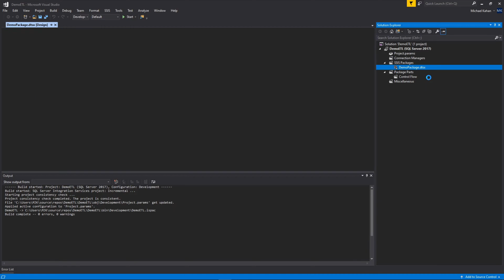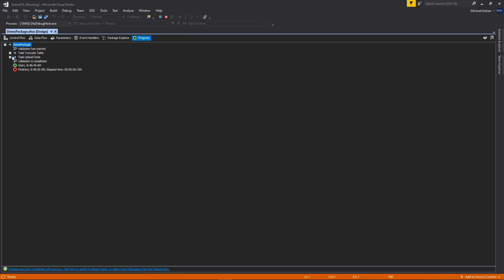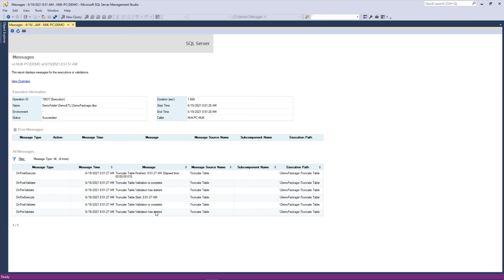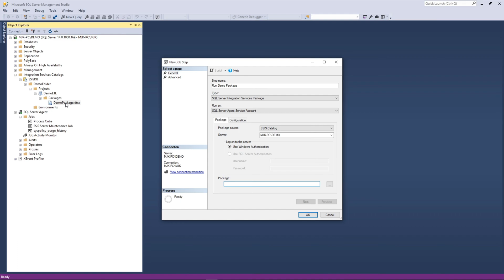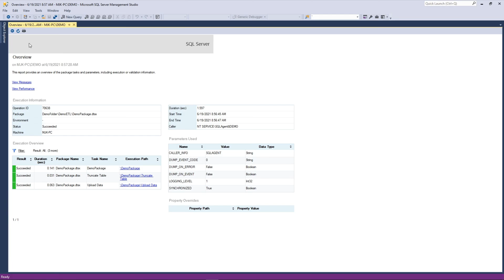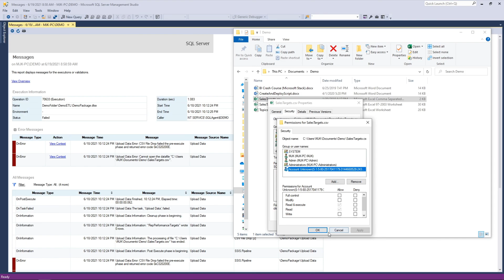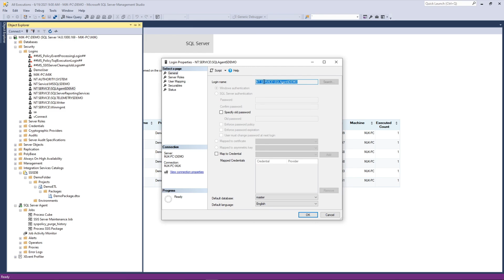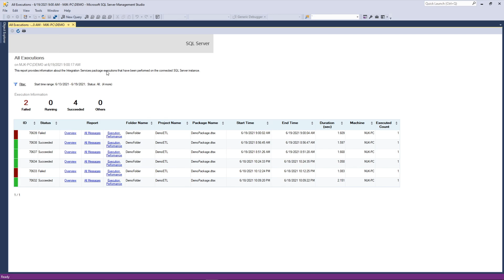How to run SSIS packages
There are several different ways that you can run your SSIS package - both manually and on a schedule.

In this video we will walk through a few of the most common ways to execute your SSIS packages so that you can easily see them in action.

Timestamps:
0:00 - Intro
0:12 - Execute from Visual Studio
1:08 - Execute from SSISDB
3:56 - Execute from a SQL Agent Job
6:40 - User Access Permissions
8:51 - Closing

Title & Tags:
How to Execute a SSIS Package Multiple Ways | SQL Server Integration Services (SSIS) Tutorial